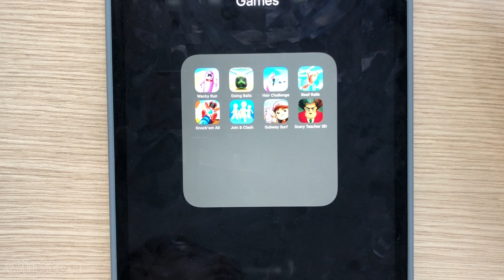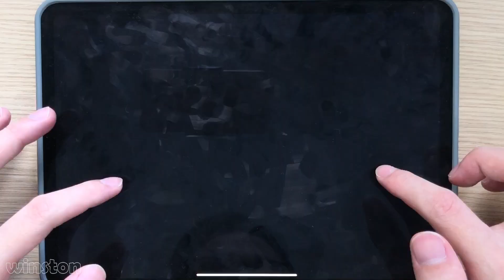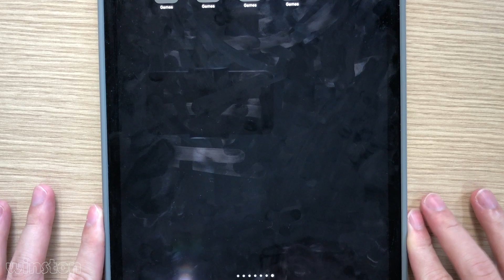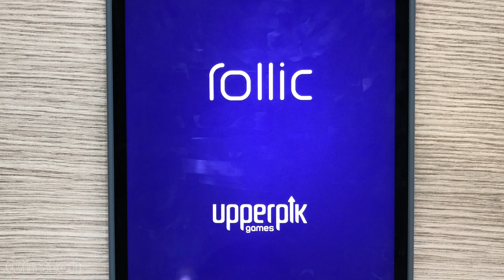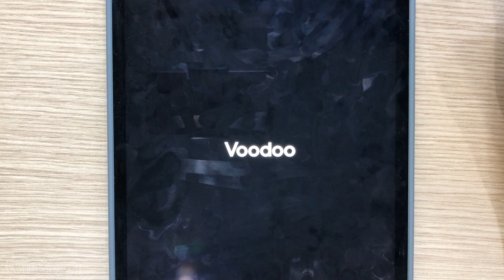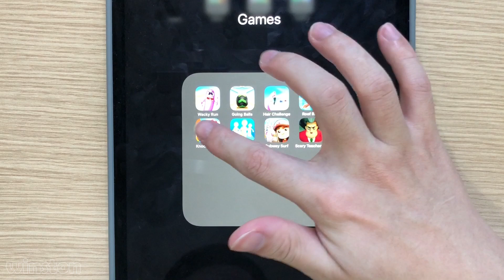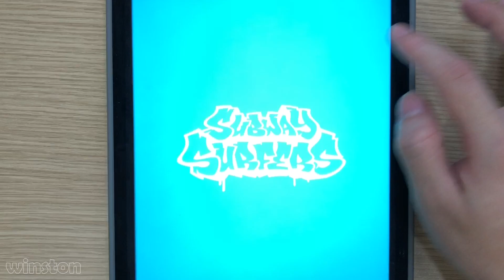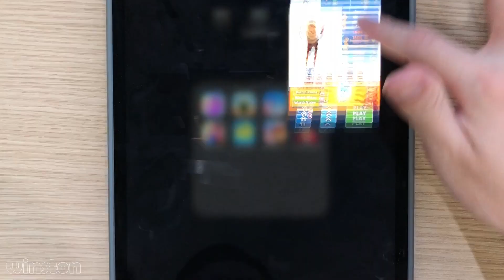Wacky Run,Roof Rails,Subway Surfers,Going Balls,Join & Clash,Hair Challenge,Scary Teacher 3D